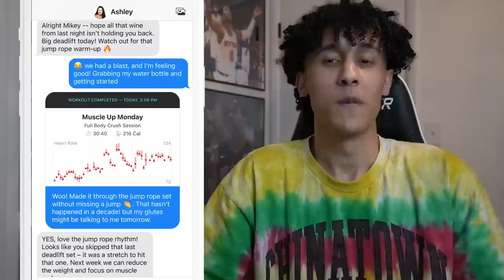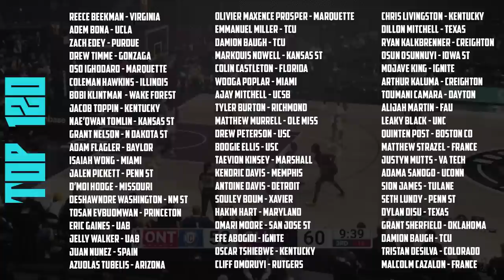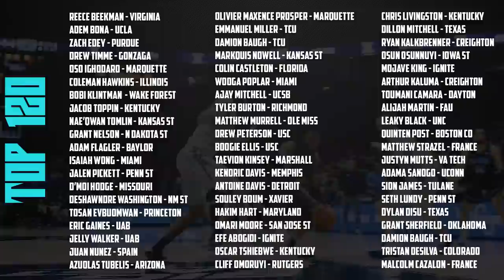2023 NBA Draft Big Board 4.0!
to try your first month for $19 and make 2023 the year you crush your fitness goals.

0:00 Intro
1:32 Top 120
2:34 Top 60
13:06 Top 30
19:56 Tier 3

REUPLOAD